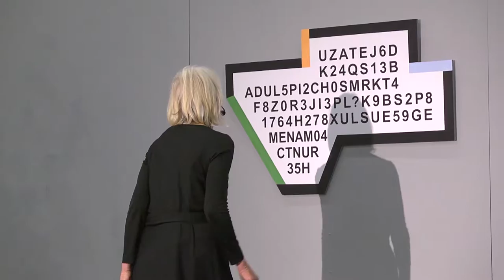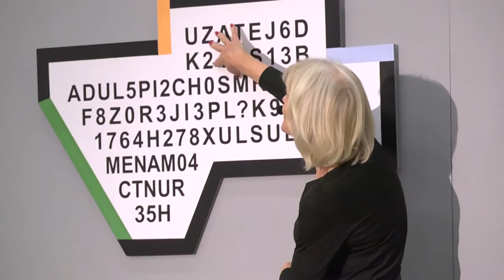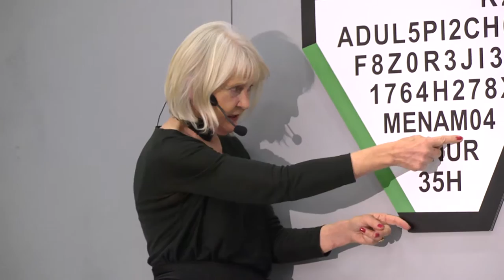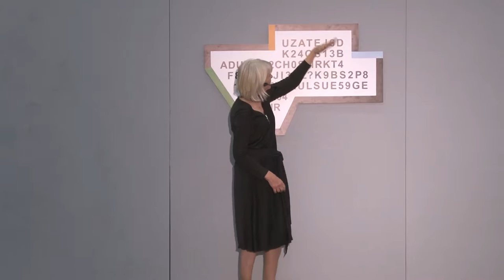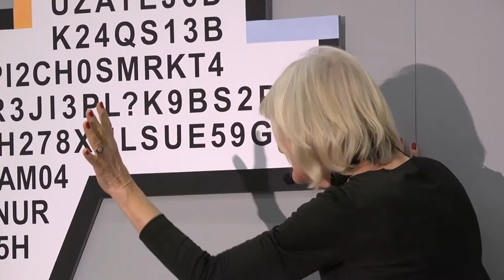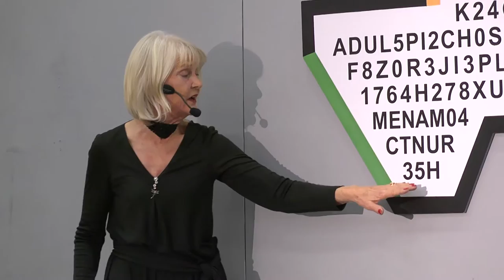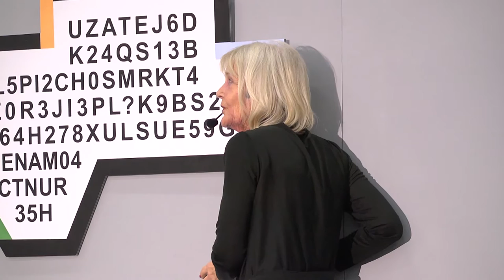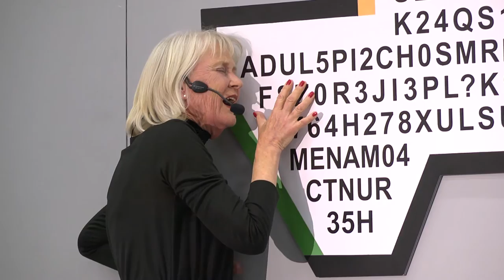Foro "Going to the market"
Going to the Market, 1975
Guy de Cointet (USA/Francia) con Mary Ann Duganne (USA/Francia)

Foro
Las sutilezas del argumento
Curado por Magali Arriola (México)  y Mario García Torres (México)

Guy de Cointet (USA/France) with Mary Ann Duganne (USA/France)

Foro
The Subtleties of the Argument
Curado por Magali Arriola (Mexico)  and Mario García Torres (Mexico)